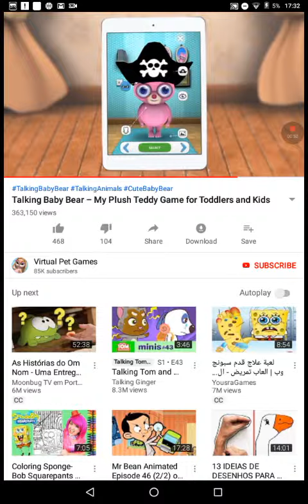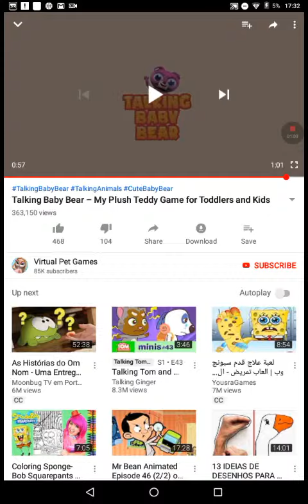Sneak Peek New Talking Baby Bear Starting Monday at 5:30 pm / gameplay4kids